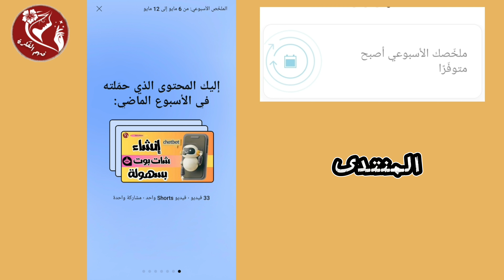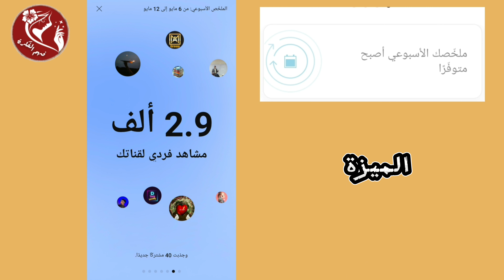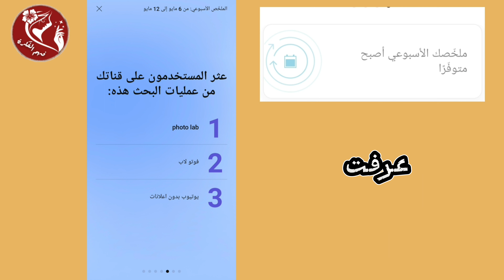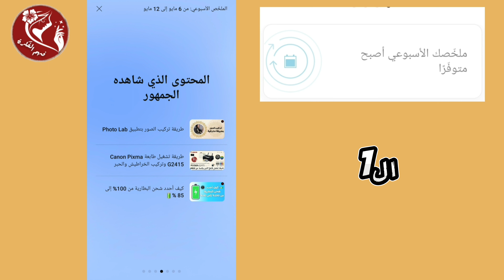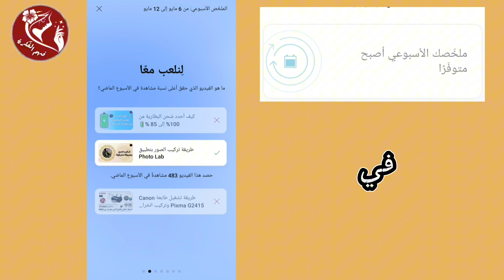ملخصك الأسبوعي لقناتك أصبح جاهزا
ملخصك الأسبوعي لقناتك أصبح جاهزا - الميزة 2 -
إليك المحتوى الذي حققته قناتي في الأسبوع الماضي من الفيديوهات الطويلة والفيديوهات القصيرة Shorts والمشاركة على المنتدى ، وكيف عثر المستخدمون على قناتي من عمليات البحث، وأهم ما شاهده الجمهور من هذا المحتوى وكيف تفاعلوا معه أيضا ، وكيف يتم التحقق في الأسبوع المقبل.
تابع هذا الفيديو التعليمي لتتعرف على هذه الميزة التي يسرنا أن نكون من السباقين في اليوتيوب لشرحها بالتفصيل.

4 مميزات جديدة ورهيبة من احصاءات تطبيق أستوديو اليوتيوب (Studio YouTube) لتطوير قناتك.
من بين تحديثات تطبيق أستوديو اليوتيوب الجديدة ظهور 4 مميزات رهيبة ضمن احصاءات القناة تساعد صناع المحتوى على معرفة النقائص أو الايجابيات التي تظهر على قناتهم من صور مصغرة إلى مشتركين إلى فيديوهات.

ويسعدنا أن نكون أول من يشرح هذه الميزة الجديدة المحدثة على اليوتيوب بالتفصيل. تابع الفيديو لتتعرف على هذه المميزات وانتظرونا في فيديوهات أخرى تفصيلية نشرح لكم فيها كل ميزة لوحدها في فيديو مستقل. هذه الميزات كالآتي:

1- أهم النصائح بشأن صورك المصغرة
2- ملخصك الأسبوعي أصبح متوفرا
3- الاطلاع على الطريقة التي يقترح فيها YouTube المحتوى
4- كيف يعثر المشاهدوان على قناتك؟
ــــــــــــــــــــــــــــــــــــــــــــــــــــــــــــــ
فهم الفكرة قناة متخصصة في:
ــــــــــــــــــــــــــــــــــــــــــــــــــــــــــــــ
◀ البرامج المستخدمة في المونتاج 📸:
● موقع (  Canva ) .